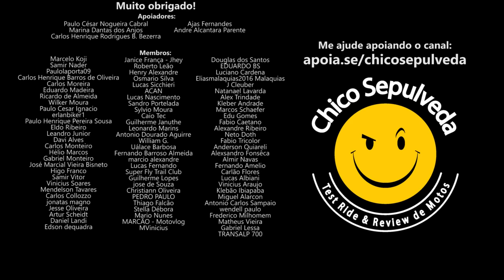Kawasaki Versys-X300 ainda faz muito sentido no Brasil